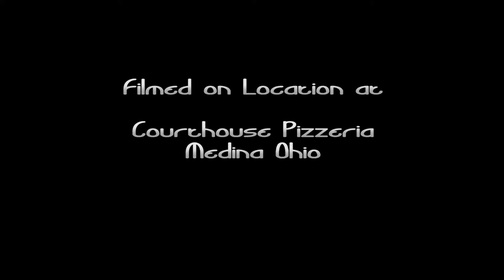Medina Minute - Jeff Miller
From corporate marketing to Courthouse Pizzeria in Medina, Jeff Miller explains to Matt the importance of family in new business venture on the square.